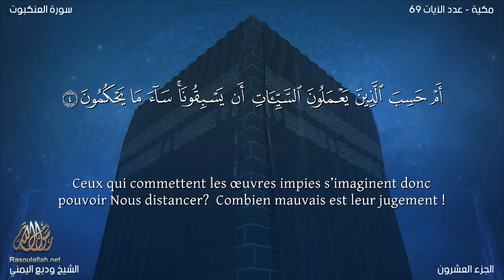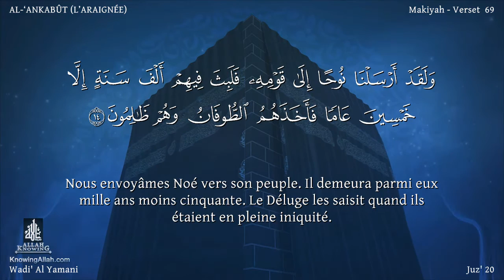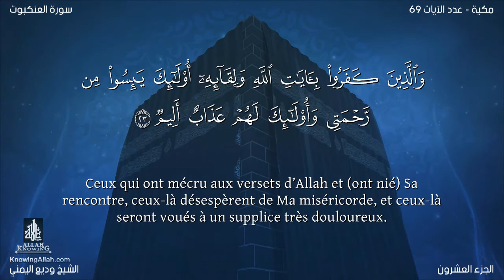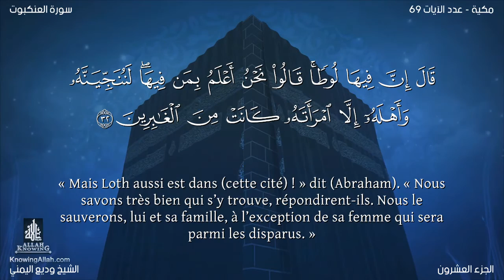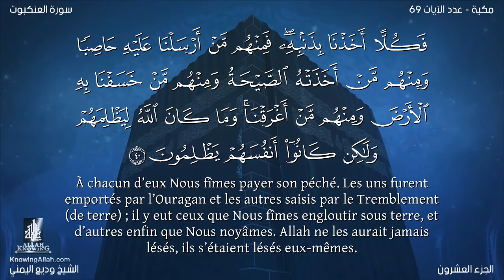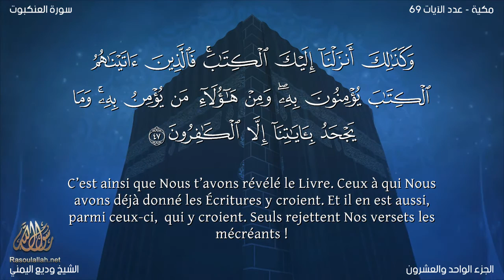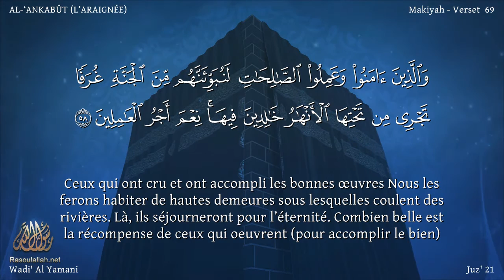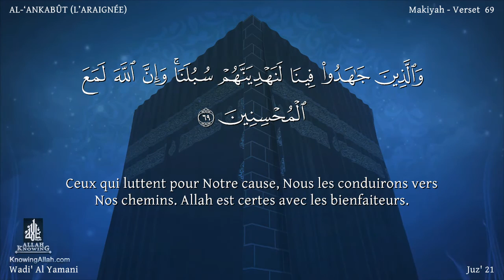Coran:29. Sourate Al-`Ankabût / wadi' al yamany / Version lue Arabe et traduction en français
Nom
Cette sourate tire son nom du verset 41 où apparaît le mot `ankabût (araignée).

Les versets 56 à 60 indiquent clairement que cette sourate fut révélée un peu avant l’émigration vers l’Abyssinie, et le thème qui y est traité renforce cette idée. Certains exégètes ont pensé que, dans la mesure où il y est fait mention des hypocrites et que ce phénomène apparut à Médine, les dix premiers versets furent révélés à Médine et le reste à la Mecque, mais dans le cas présent l’hypocrisie dont il est question et celle de ceux qui adoptèrent un mode de vie hypocrite parce qu’effrayés par l’oppression et les tortures physiques extrêmement pénibles que subissaient les musulmans par les mécréants. Il est évident que ce type d’hypocrisie ne pouvait survenir qu’à la Mecque et non à Médine.

De même, d’autres commentateurs, voyant que dans cette sourate les musulmans sont exhortés à émigrer l’ont considérée comme la dernière sourate révélée à la Mecque, ne tenant pas compte du fait que les musulmans avaient migré vers l’Abyssinie avant même l’émigration à la Mecque. Ces opinions ne se fondent sur aucune tradition mais sur des critères internes à la sourate, or cette cohérence interne, si l’on considère la sourate comme un ensemble, on voit plutôt qu’il s’agit des conditions prévalant à l’époque de l’émigration vers l’Abyssinie, non à la dernière période passée à la Mecque.

Thème
Une analyse de la sourate montre que sa période de révélation correspond à la période où les Musulmans furent le plus durement persécutés à la Mecque. Les mécréants s’opposaient et luttaient contre l’islam becs et ongles et les nouveaux convertis étaient soumis à la plus sévère oppression. Telles étaient les conditions dans lesquelles ils vivaient lorsque Allah révéla cette sourate, afin d’affermir dans leur foi et encourager les musulmans sincères mais aussi afin de jeter l’opprobre sur ceux qui montraient des signes de faiblesse. Par ailleurs, les mécréants de la Mecque se voient avertis et menacés : ils risquent par leur attitude d’appeler sur eux le sort qui fut de tout temps le lot des adversaires de la Vérité.

Dans le même temps, des réponses sont apportées aux questions auxquelles les jeunes gens étaient confrontés. En effet, leurs parents les pressaient d’abandonner Muhammad, paix et bénédiction de Dieu sur lui, et de revenir à la foi de leurs ancêtres, leur disant en guise d’argument : " Le Coran dans lequel vous avez placé votre foi considère les droits des parents comme les plus éminents, donc obéissez-nous, autrement vous agirez en contradiction avec ce que vous dicte votre propre foi." Le verset 8 répond à ce type de propos.

De la même façon les membres de certains clans ont dit aux nouveaux convertis : "Laissez-nous la question du Châtiment, etc. Écoutez-nous et abandonnez cet homme. Si Dieu se saisit de vous dans l’Au-delà nous nous avancerons et dirons : "Seigneur, ces gens sont innocents, nous les avons forcés à renier leur foi ; aussi châtie-nous à leur place". C’est ce dont traitent les versets 12 et 13.

Les récits mentionnés dans cette sourate mettent également l’accent sur ce même point, comme pour dire :"Voyez les Prophètes venus par le passé : ils subirent de terribles épreuves et furent traités cruellement pendant de longues périodes. Puis, ils furent finalement secourus par Allah. Aussi, gardez courage : le secours d’Allah surviendra un jour, c’est certain. Mais il faut d’abord passer par une période de mise à l’épreuve et de tribulations".

Tandis que cette leçon est délivrée aux croyants, les mécréants reçoivent un avertissement : "Si le courroux d’Allah ne s’abat pas sur vous pour l’instant, ne croyez pas pour autant que vous y échapperez éternellement. vous avez devant vous l’exemple des cités maudites du passé. Voyez comment le malheur s’abattit sur elles et comment Allah secourut les Prophètes".

Puis il est dit aux musulmans : " Si vous sentez que la persécution est devenue trop pénible pour vous, alors il vaut mieux que vous quittiez vos maisons plutôt que de renoncer à votre foi : la terre d’Allah est vaste ; cherchez un nouvel endroit où vous pourrez adorer Allah en toute sérénité".

Outre ces points, les mécréants sont invités à comprendre en quoi consiste l’islam. Les réalités que sont le Tawhîd (Monothéisme Pur) et l’Au-delà sont exposées à l’aide d’arguments rationnels, le shirk (polythéisme) est réfuté, et tandis qu’on attire leur attention sur les signes qui peuplent l’univers, il leur est dit que ces signes confirment les enseignements que leur dispense le Saint Prophète, paix et bénédiction de Dieu sur lui.